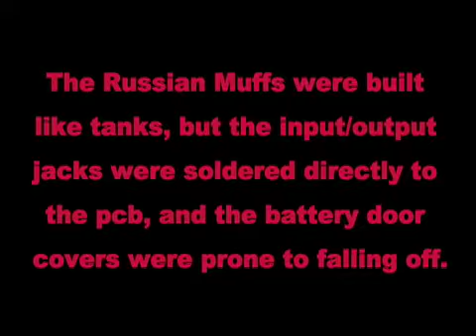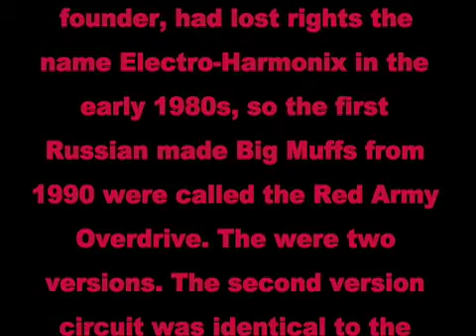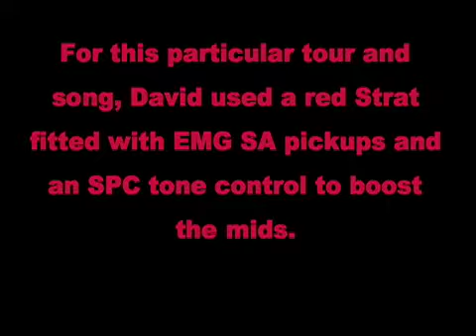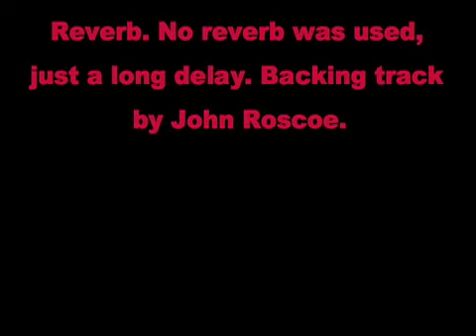Civil War Big Muff playing Pink Floyd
A bit of history about the "Civil War" Sovtek Big Muff, the Red Army Overdrive, and David Gilmour's use of the pedal in Pink Floyd. The music is me jamming to the Pink Floyd song On The Turning away, from A Momentary Lapse of Reason, with a Stratocaster loaded with a Seymour Duncan SSL-5 bridge pickup into a Fender Twin Reverb. Backing track by John Rosco. I extended it to make the solo longer. Settings and other gear used are at the end of the video, or go here to view my Gilmour gear page: